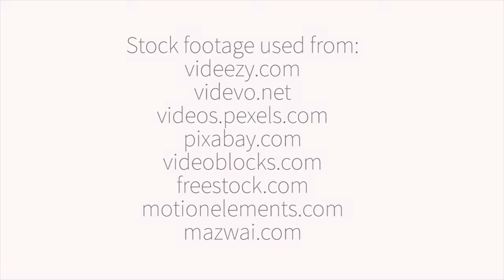Alicia Sevilla - Campanas en la noche (Music Video)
Do you have music you need a video edited to? Let us know!